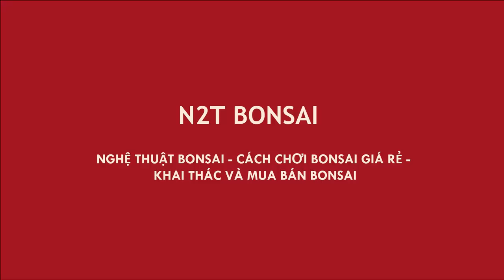CÂY ỔI KHỦNG ĐÃ ĐẸP LÊN NHIỀU - SỬA CÂY CUỐI TUẦN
GUAVA BONSAI